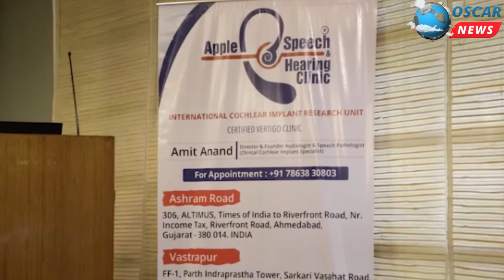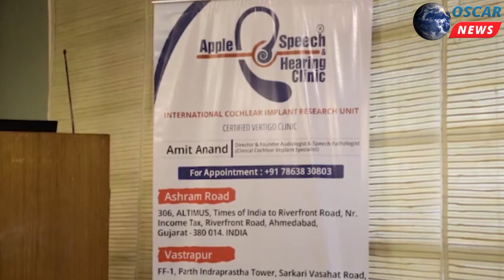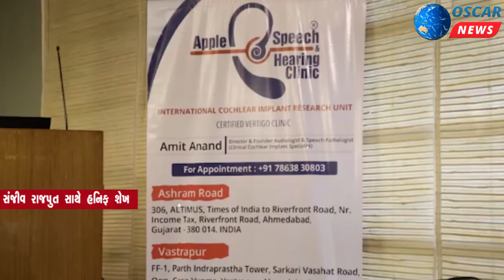શ્રવણ શક્તિ (હિયરિંગ લોસ)નું નુક્શાન અને તેના અંગેની જાગૃત્તિ ચર્ચા માટે સેમિનાર